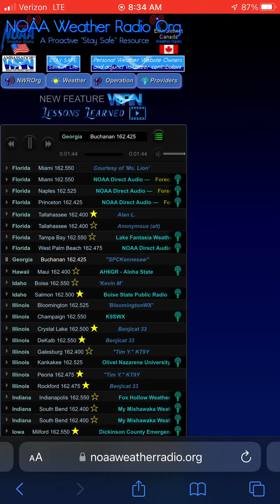GA FFW EAS #572 (3/26/23)